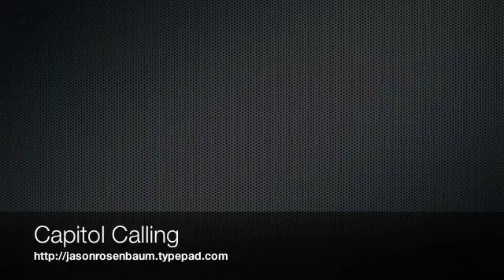KBIA Commentary: Stones In Your Eyes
This week's commentary looks at how outside groups make it difficult for campaign finance restrictions to work effectively.